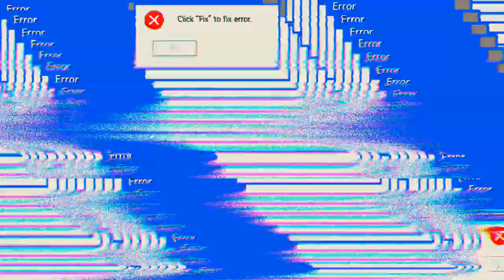Hura, mal wieder gewonnen 'Free Fire'